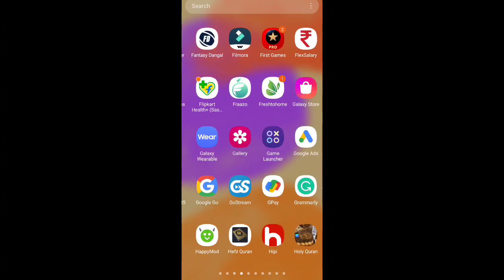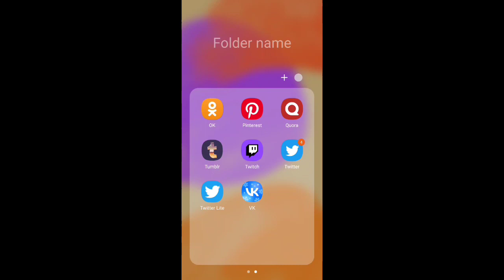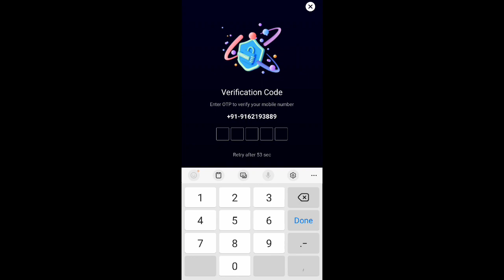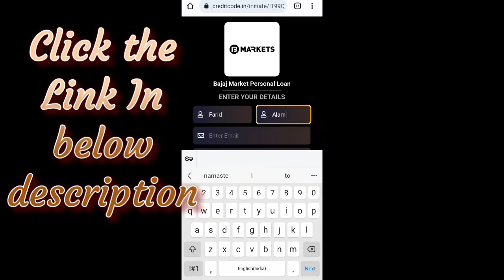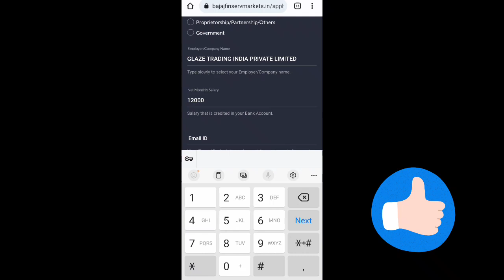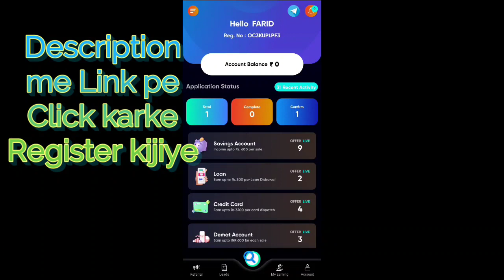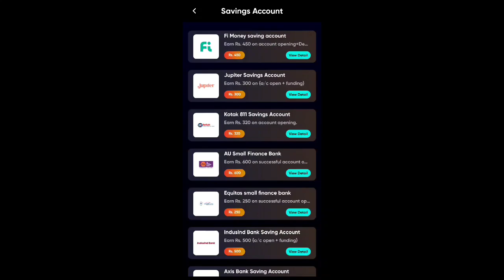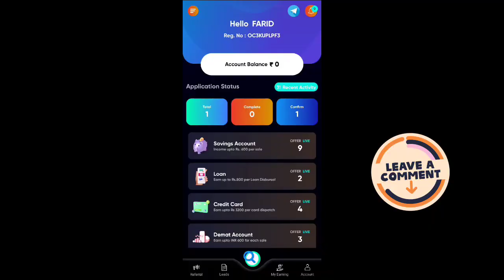Creditcode app se paise kaise kamaye | mobile se paise kaise kamaye | earn money online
Hey!

Have you checked out the OneCode app yet?

You can earn more than *Rs.50,000 every month* by sharing financial products of over 40 popular brands like HDFC, Kotak Bank, Paytm Money, etc.

You can also add more people to your network and earn 10% of their earnings for a lifetime! 😍 😍

I have already started earning!  💸💸

Install GroMo app and earn over ₹1 Lakh per month by selling financial products like Credit Cards, Insurance, Demat Accounts, Saving Account and more.

14 Lakh+ people are already using GroMo and earning lakhs of rupees every month. Get ₹250 gift on your 3rd sale and upto ₹3,000+ commission on every sale.

Download this amazing app Creditcode and earn upto Rs 50,000 a month with zero investment..

Earn real money，withdraw real money，minimum withdraw amount is ₹5.Instant withdraw!
Invitation Code: 11E9M5

Hey! Download money earning app Sikka from Play Store.

Win Rewards with SimpleCash by doing simple tasks and get *Instant Withdrawal to your Paytm Wallet*:

1.Installing apps
2.Daily Rewards
3.Referring your friends.

Install Now!